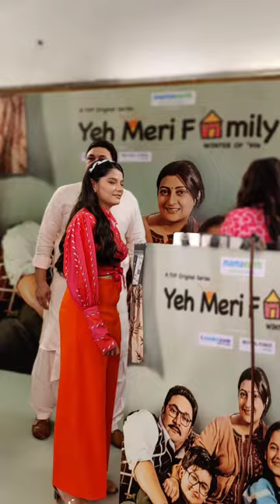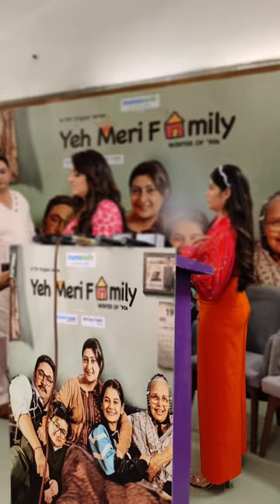Juhi Parmar With Rajesh Kumar and Hetal Gada Photoshoot to Promote Yeh Meri Family NewS Season